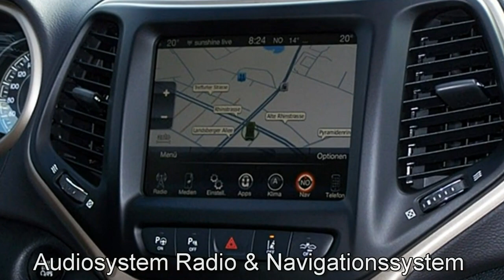Jeep Cherokee Limited 4WD Bright White 2016 Motor Village Berlin jetzt Stell.